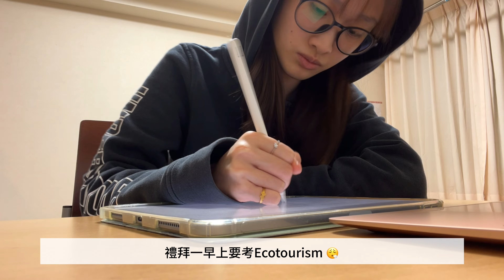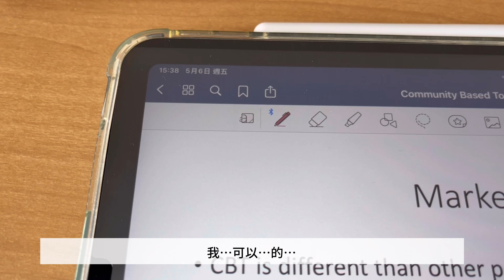Sophia's vlog 6 | Quarter Midterm Week | May 2022 | Study in Japan